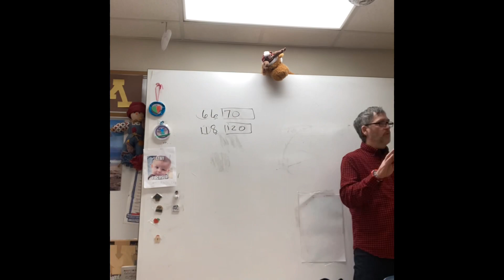1824: A LITTLE SNOW